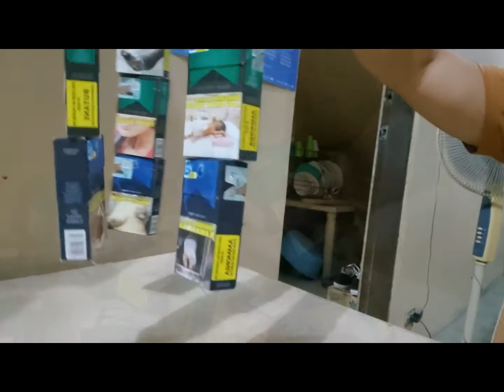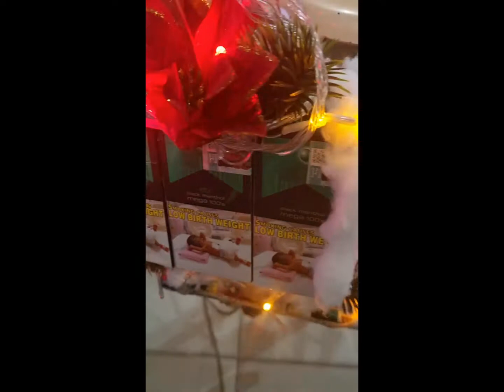VLOGMAS | DAY 2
Vlogmas is a holiday event where every vlogger post videos  in December leading up to Christmas.